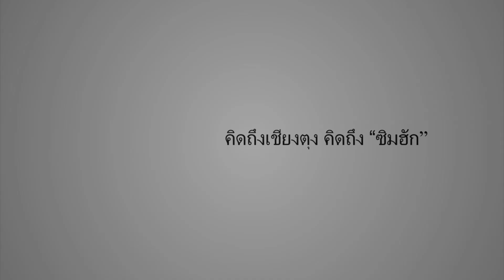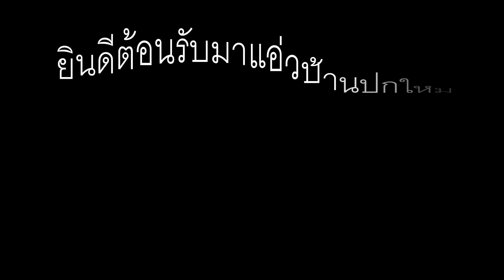Wan Bork village cute girls in Keng Tung /ยินดีต้อนรับเที่ยวบ้านสาวงามบ้านปกใต้เชียงตุงตอนที่ =7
Wan Bork  village cute girls in Keng Tung /ยินดีต้อนรับเที่ยวบ้านสาวงามบ้านปกใต้เชียงตุงตอนที่ =5